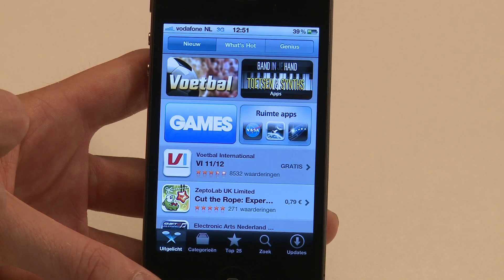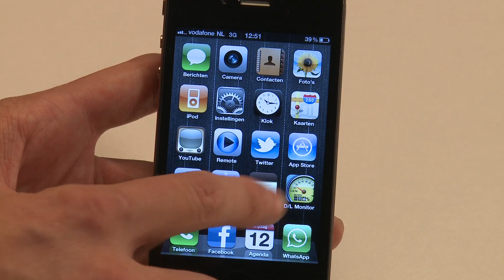Tips om je dataverbruik in de hand te houden